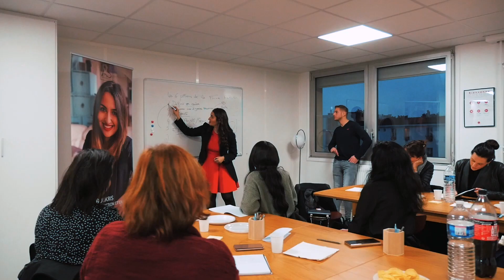Lâcher prise au lit : 5 actions qui vont te rendre FOLLE DE DÉSIR pendant l'amour !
Ta formation gratuite, "Les 5 fantasmes inavoués que les hommes rêvent d'avoir au lit !"

Lacher prise au lit ? Faire l'amour ? Je n'arrive pas à lâcher prise ? Savoir lâcher prise ? Comment lâcher prise ? Coucher avec un homme ? Exciter un homme ? Faire jouir un homme ? Voici les 5 actions qui vont te rendre FOLLE DE DÉSIR pendant l'amour !

Brenda Boukris